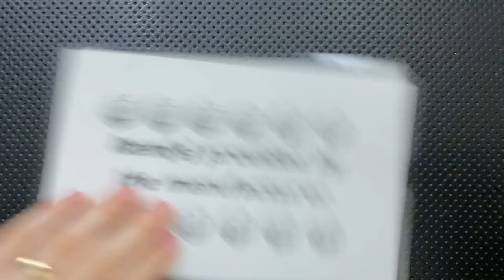The Monterey Bay Knives VLD Pocketknife: The Full Nick Shabazz Review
Today, we'll look at a knife with an amazing action, a fair price, and a few little flaws: The Monterey Bay Knives and Peter Carey VLD